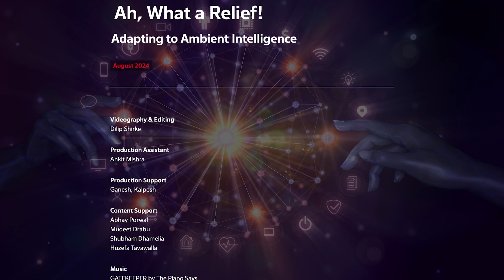Adapting to Ambient Intelligence - Part 2 - Key Characteristics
In this part of our issue on Ambient Intelligence, our futurist and strategic thought leader, Dr. Mihir Parikh briefly explains the key characteristics required in an AmI system to be useful and successful, such as user friendly, personalized, adaptive, embedded, intelligent and unobtrusive.

You can find the entire issue on Ambient Intelligence, videos and podcasts of other parts, and other issues of this series at SprintingSeries.com.